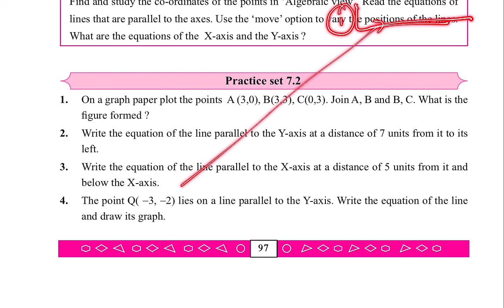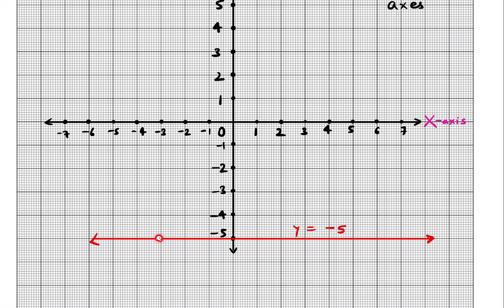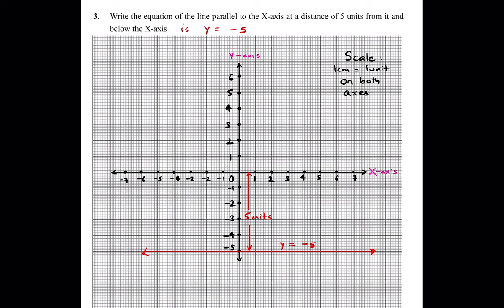9th Standard Geometry Practice Set 7.2 Lecture 1 Co ordinate Geometry Chapter 7| Class 9th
This Video explains Practice Set 7.2 Class 9 of Co-ordinate Geometry Chapter 7.

Following questions of Maharashtra State Board Practice Set 7.2 Class 9 of Co-ordinate Geometry Chapter 7 of Standard 9 have been explained in the video:

Question 1.
On a graph paper plot the points A(3, 0), B(3, 3), C(0, 3). Join A, B and B, C. What is the figure formed?

Question 2.
Write the equation of the line parallel to the Y-axis at a distance of 7 units from it to its left.

Co-ordinate Geometry 7.2 9th Question 3.
Write the equation of the line parallel to the X-axis at a distance of 5 units from it and below the X-axis.

Question 4.
The point Q( -3, -2) lies on a line parallel to the Y-axis. Write the equation of the line and draw its graph.

Question 5.
Y-axis and line x = – 4 are parallel lines. What is the distance between them?

Question 6.
Which of the equations given below have graphs parallel to the X-axis, and which ones have graphs parallel to the Y-axis?
i. x = 3
ii. y – 2 = 0
iii. x + 6 = 0
iv. y = -5

Question 7.
On a graph paper, plot the points A(2, 3), B(6, -1) and C(0, 5). If these points are collinear, then draw the line which includes them. Write the co-ordinates of the points at which the line intersects the X-axis and the Y-axis.

Question 8.
Draw the graphs of the following equations on the same system of co-ordinates. Write the co-ordinates of their points of intersection.
2x + 3 = 0,
3y – 15 = 0

Question 9.
Draw the graphs of the equations given below.
i. x + y = 2
ii. 3x – y = 0
iii. 2x + y = 1